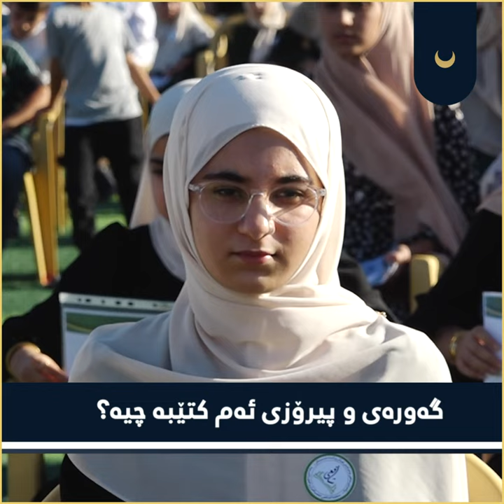گەورەی و پیرۆزی ئەم کتێبە چیە؟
بێستون ژاڵەیی بە شیغر وەڵام دەداتەوە